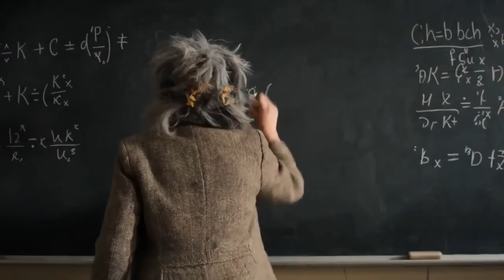Google Veo 3 Demo - Voices and Audio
Now we can create AI videos with multiple characters and voices using Veo3.